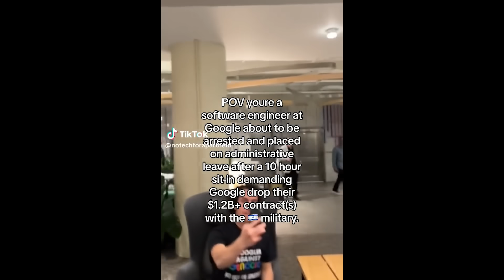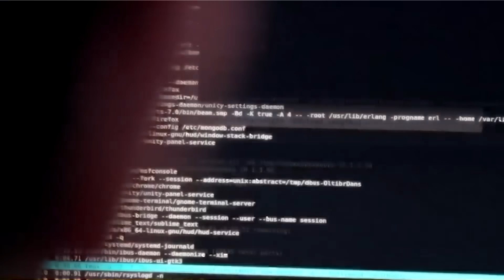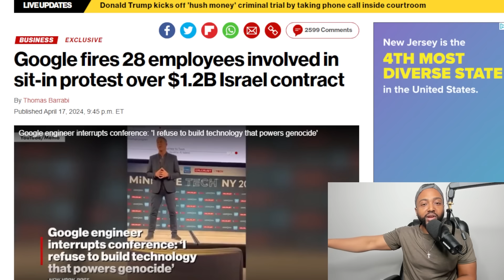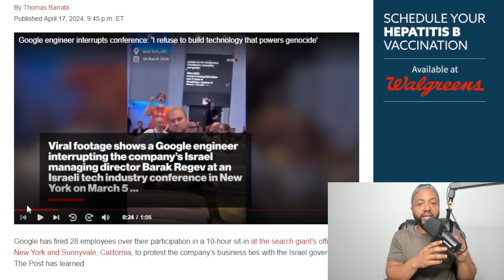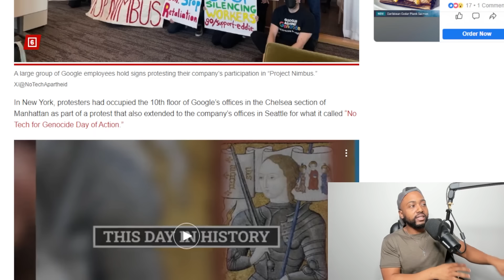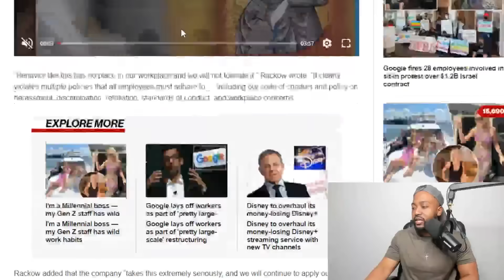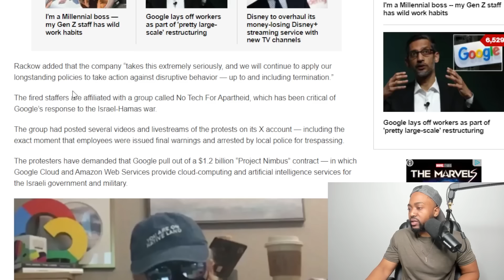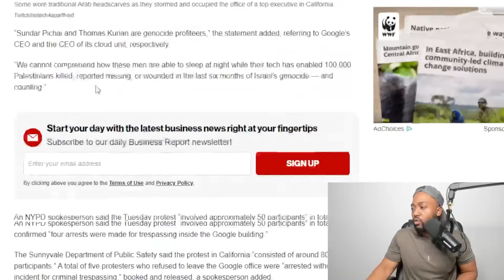Google ARRESTS WOKE Activists THEN IMMEDIATELY FIRES THEM After They Stage Protest At Offices!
Google has fired 28 employees over their participation in a 10-hour sit-in at the search giant’s offices in New York and Sunnyvale, California, to protest the company’s business ties.